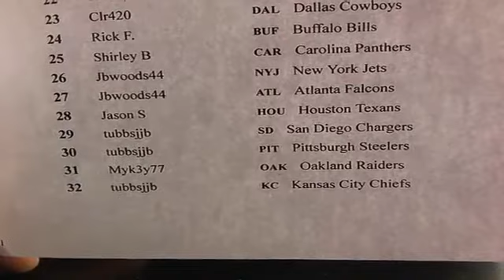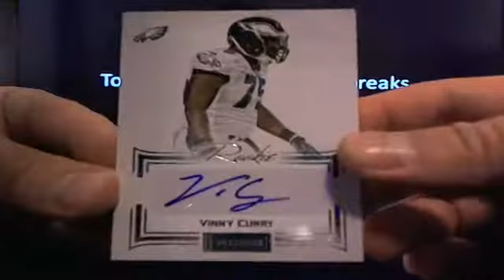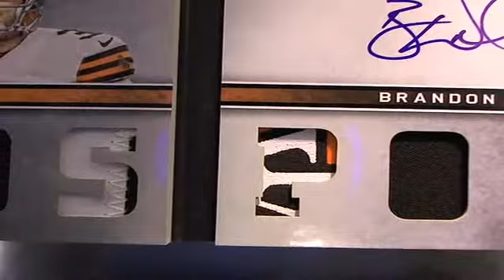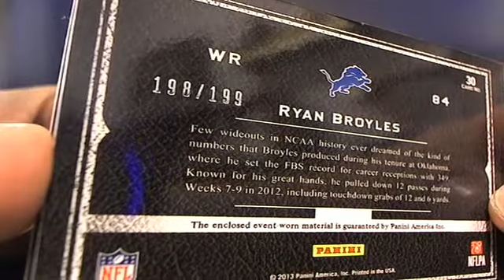UltimateBoxBreaks.com: 2012 Playbook Footbll Box Break 6